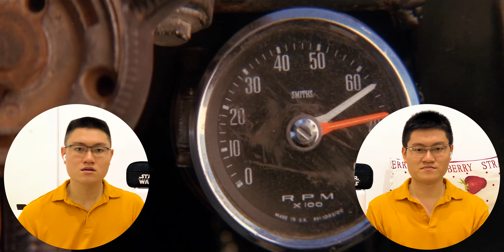MAD MAX 2: THE ROAD WARRIOR (1981) | FIRST TIME WATCHING | MOVIE REACTION | SUBTITLES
Chapters
00:00 - Australia desert
04:51 - Pilot
08:08 - Pappagallo & Lord Humungus
13:12 - Max's deal & Gyro Captain
18:13 - Max refuses
21:26 - Tank car
25:37 - Chief of the Great Northern Tribe

Mad Max franchise reaction